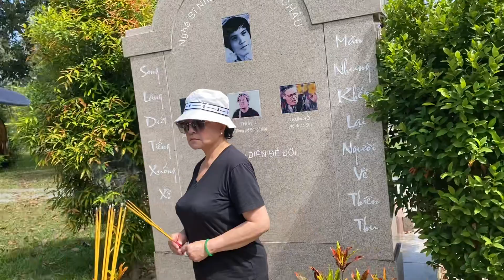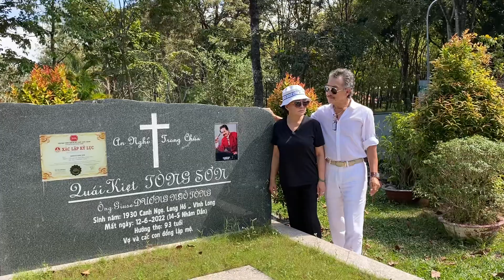Bất ngờ NSUT Hương Lam tới viếng mộ NSUT Vũ Linh